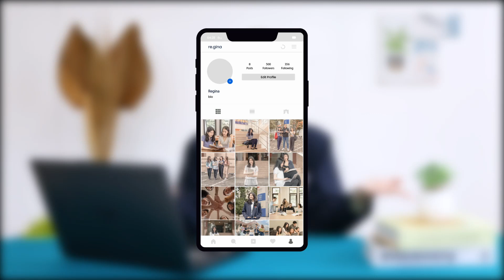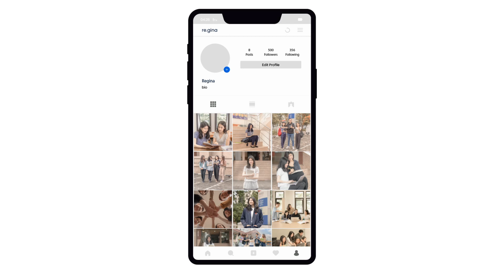Cara Mudah Untuk Instagram Auto Aesthetic Episode 2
Hai guyss, tips yang sebelumnya gimana nih? yuk kita lanjutin lagi ke tips selajutnya..

STMIK LIKMI BANDUNG

Dapatkan BEASISWA KULIAH S1 up to 100% senilai 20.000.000 dengan mengisi formulir di

Also visit our TikTok 👉 @stmiklikmi